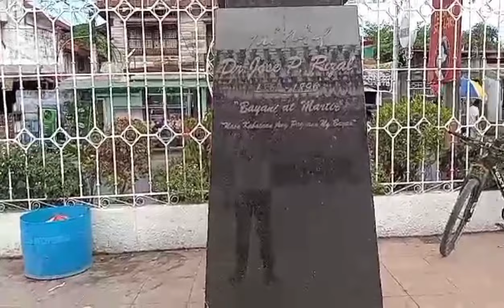EXPLORING HERITAGE PLACES OF CABUYAO CITY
CABUYAO CITY HISTORICAL PLACE AND LANDMARKS